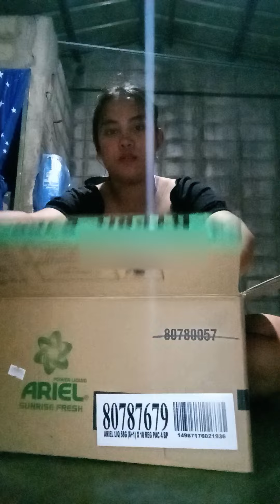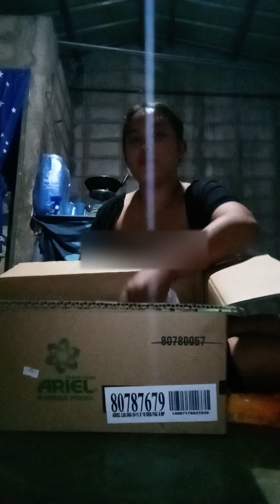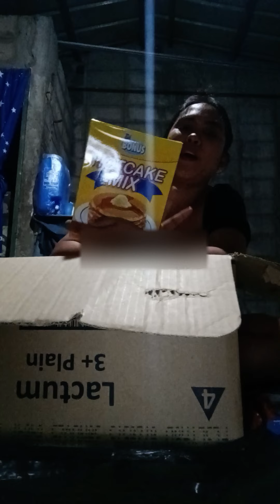unboxing groceries with me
dami ko pinamili na pagkain para kay bonjing